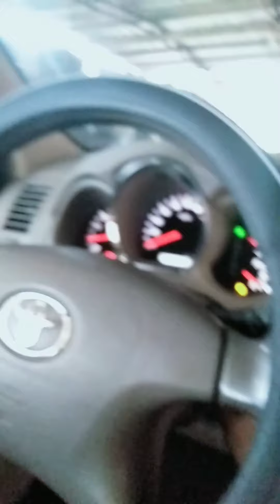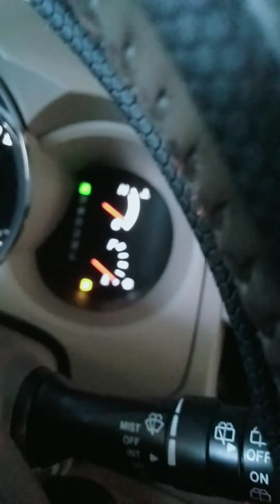wrapping fortuner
Fortuner